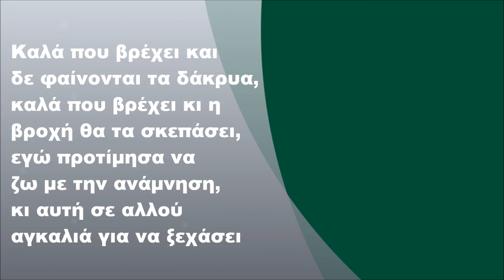Βασίλης Καρράς - Καλά που βρέχει, Στίχοι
Βασίλης Καρράς - Καλά που βρέχει (2003) (FULL HD)
Στίχοι: Κωνσταντίνος Καραδήμου
Μουσική: Στέφανος Βογιατζής

Στίχοι:

Γύρω στις έξι το πρωΐ,
βρε πως τα φέρνει η ζωή,
συναντηθήκαμε τυχαία μες στο δρόμο,
εγώ γυρνούσα μονάχος,
για να περάσει ο καημός,
και 'συ ξημέρωνες σε αλλουνού τον ώμο

Καλά που βρέχει και δε φαίνονται τα δάκρυα,
καλά που βρέχει κι η βροχή θα τα σκεπάσει,
δε θα μπορέσει να τα δει και να γελάσει

εγώ προτίμησα να ζω με την ανάμνηση,
κι αυτή σε αλλού αγκαλιά για να ξεχάσει

Γύρω στις έξι το πρωί,
εσύ με άλλον αγκαλιά,
να τον γεμίζεις με φιλιά,
και εγώ να στέκομαι και να κοιτώ με πόνο